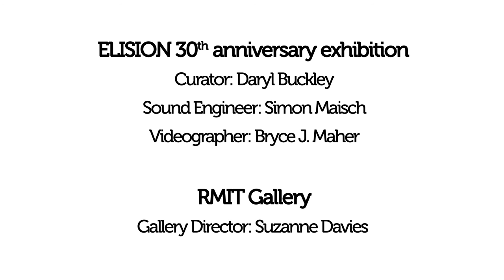Matthew Sergeant: Terrains // Tristram Williams: Flugelhorn [Version 1]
Programme Note: "It's certainly not really about development, such as the word is usually defined. Nor is it really about contrast. In one way I suppose it's more like watching an earwig or a mountain goat weave its way across different planes - some steep, some high, some tight, some sprawling - and watching that same creature accommodate such different lands in its gait. And yet, in another way, it's about the land itself. A mountain not just as a relief but as an imprint in the sky. And how - just like the "Gestalt Vase" (is it a vase or two opposing faces?) - one's impression oscillates between foregroundings of these different states. Relief/imprint. Pitch/noise. [terrains] was written for Tristram Williams, in friendship and the sincerest admiration."

Credits:
ELISION 30th Anniversary Exhibition
Curator: Daryl Buckley
Sound Engineer: Simon Marsh
Videographer: Bryce J. Maher

RMIT Gallery, Melbourne
Gallery Director: Suzanne Davies

Recorded SIAL Studios, RMIT, Melbourne
17th October 2016